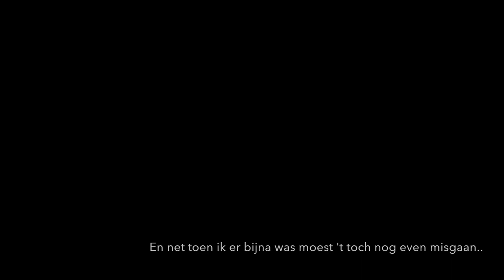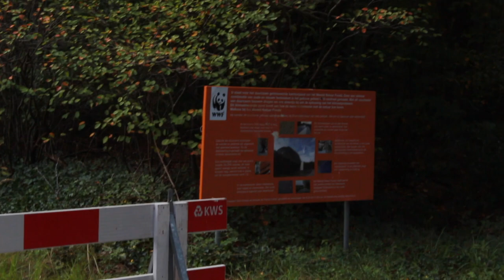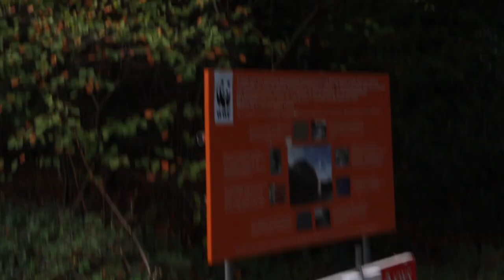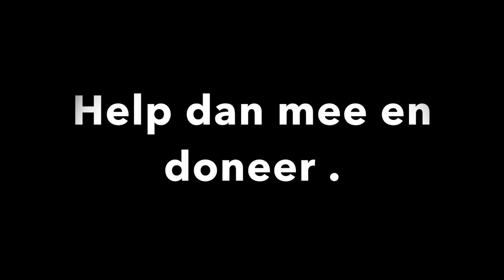Mijn dag naar WWF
Deze video gaat over Mijn dag naar WWF.
Helaas bestaat deze video omdat er nog maar zo'n 3900 tijgers in het wild leven. Help mee hier wat aan te doen en ga naar mijn actiepagina